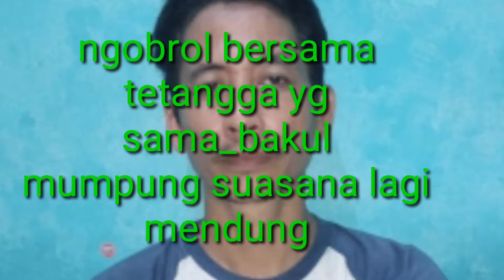12 Januari 2021